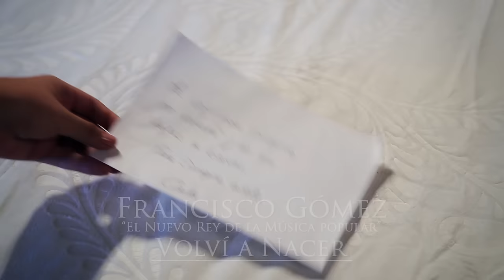Francisco Gómez - Volví A Nacer (Video Oficial) | "El Nuevo Rey De La Música Popular"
Disfruta del Video oficial del éxito "Volví A Nacer" con lo mejor del nuevo despecho, corrido y regional colombiano para bailar gozar, beber, tomar guaro, embriagarse, sufrir, llorar, gozar, disfrutar y dedicar 2023. 🍻